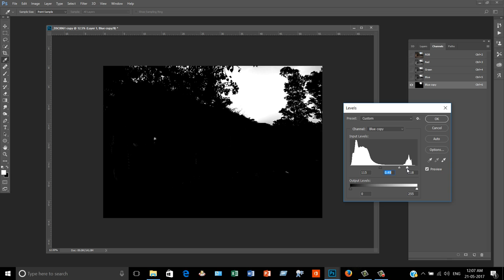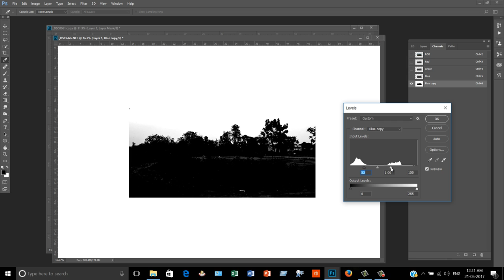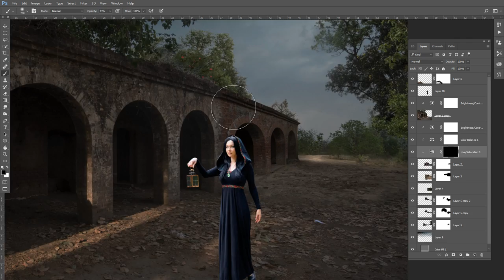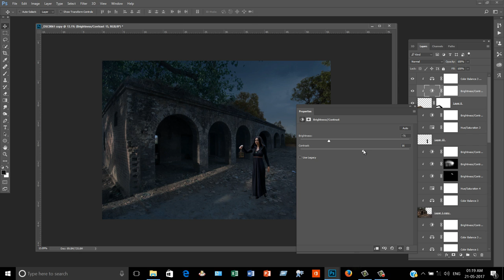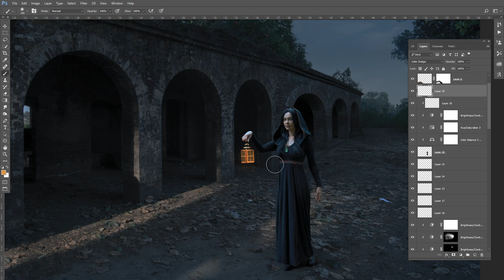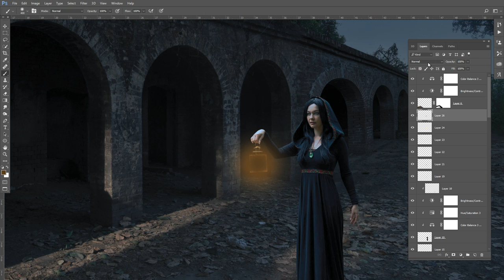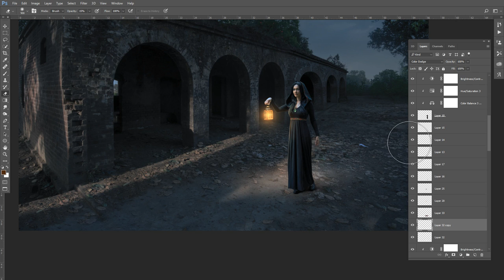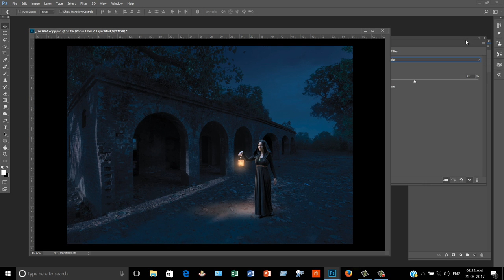Moon Blue Light | Photoshop Tutorial Photo Effects